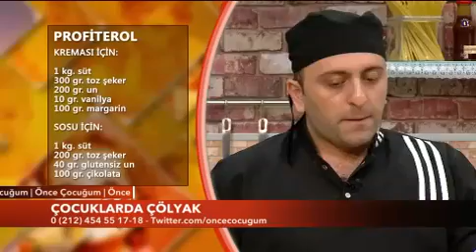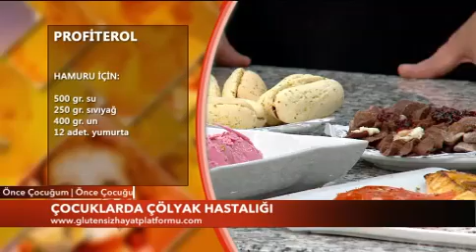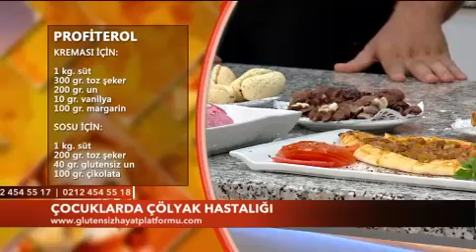Çocuklarda Çölyak Hastalığı 5 Eylül 2015